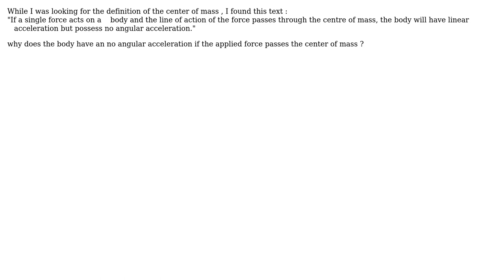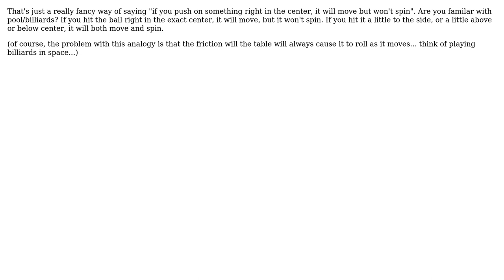Why does the body have an no angular acceleration if the applied force passes the center of mass?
Engineering: Why does the body have an no angular acceleration if the applied force passes the center of mass?

With thanks & praise to God, and with thanks to the many people who have made this project possible! | Content (except music & images) licensed under CC BY-SA | Music | Images & others | With thanks to user Eman.suradi user Daniel K and the Stack Exchange Network Trademarks are property of their respective owners. You are responsible for your own actions.